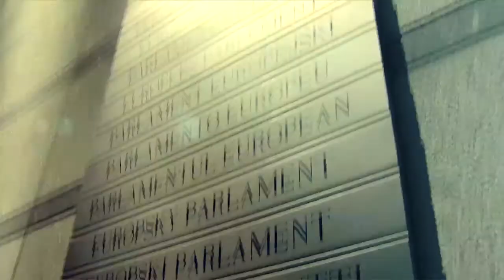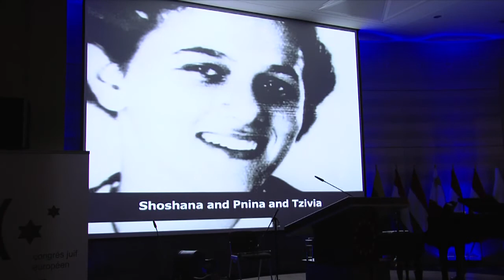ECI Brussels Report Holocaust Remembrance Event 2013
In 2005 European Coalition for Israel initiated and organized -- together with MEP Hannu Takkula -- the first International Holocaust Remembrance Day event in the European Parliament in Brussels. Over the years the event has grown in numbers and importance to include the patronage of the President of the European Parliament.

In 2013 the event became an official event in the calendar of the European Parliament. Please watch this short video with a summary of this year's event which includes a private interview with the President of the European Parliament Martin Schulz.

This year churches and faith communities in Europe and many other parts of the world commemorated again the International Holocaust Remembrance Sunday on 27th January. Our co-sponsored exhibition by New Zealand artist Perry Trotter, "Shadows of Shoah", will be online throughout the year. for more information and help pass on both the video and the website to others who are interested.